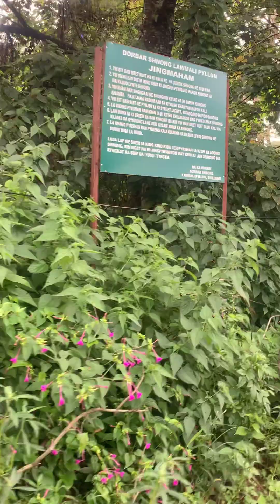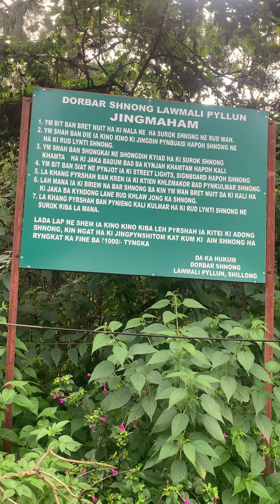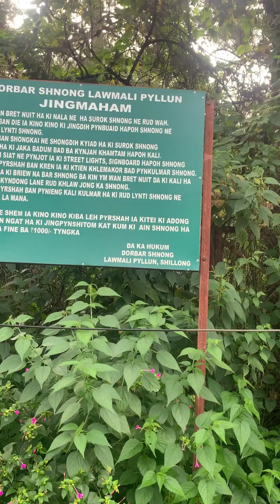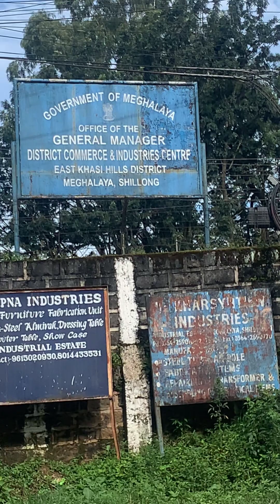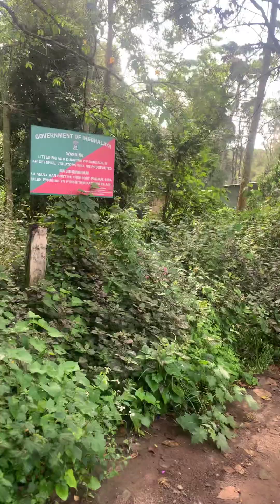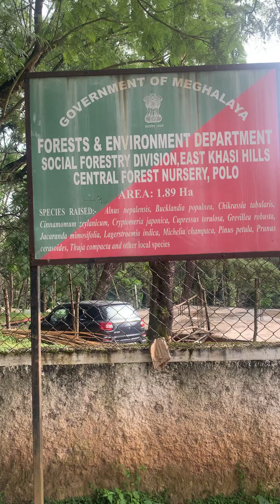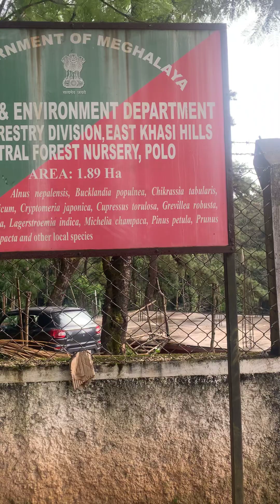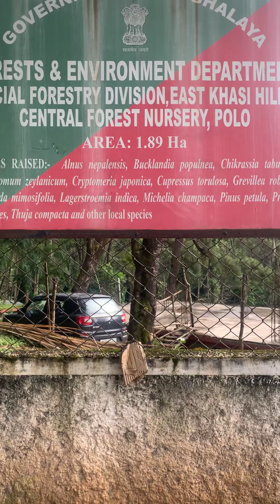Shillong |Police Bazaar |Bada Bazaar |Cherrapunji |Dawki |Meghalaya |ShillongTour |shillongtrip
Shillong  is a hill station and the capital of Meghalaya, a state in northeastern India. It is the headquarters of the East Khasi Hills district. Shillong is the 330th most populous city in India with a population of 143,229 according to the 2011 census. It is said that the rolling hills around the town reminded the British of Scotland. Hence, they would also refer to it as the "Scotland of the East".
Shillong has steadily grown in size since it was made the civil station of the Khasi and Jaintia Hills in 1864 by the British. In 1874, on the formation of Assam as the Chief Commissioner's Province, it was chosen as the headquarters of the new administration because of its convenient location between the Brahmaputra and Surma valleys and more so because the climate of Shillong was much cooler than tropical India.[9] Shillong remained the capital of undivided Assam until the creation of the new state of Meghalaya on 21 January 1972, when Shillong became the capital of Meghalaya, and Assam moved its capital to Dispur in Guwahati.

Transport
Although well connected by road, Shillong has neither rail connections nor a proper air connection. Umroi Airport located 30 kilometres (19 mi) from the city centre has only limited flights.

Roadways

Shillong Bypass road
Shillong is well connected by roads with all major northeastern states. Three major National Highways pass through:

National Highway 6 (India) – Connected to Guwahati, Tripura and Mizoram
National Highway 106 (India) - Connected to Nongstoin
National Highway 206 (India) - Connected to Dawki
Airways

Shillong Airport
Shillong is served by the Shillong Airport, which is located about 30 km away at Umroi. The airport has daily flights to and from Kolkata.  It also have flights to and from Lilabari, Delhi, Silchar, Agartala, Imphal, Dimapur, Dibrugarh and Guwahati. Presently Indigo, Alliance Air and SpiceJet are operating regular services from the airport.
Railways
Teteliya-Byrnihat line, 22 km (14 mi) long, from Guwahati's suburb Tetelia to Byrnihat near Shillong in Meghalaya is likely to be completed by March 2026.  From Byrnihat it will be extended further to Shillong in future.

Shillong,Police Bazaar, Bada Bazzar, shillongtour, shillongtrip, sevensisterfalls, Cherrapunji, Dawki, dawkiriver, Meghalaya
Shillong, Why Shillong is so famous?, Which is better Gangtok or Shillong?, Is drinking allowed in Shillong?, What is Shillong famous food?, How many days are enough for Shillong?, How much does a trip to Shillong cost?, Is there snowfall in Shillong?, Do we need AC in Shillong?, Is Darjeeling better than Shillong?, Is it better to stay in Shillong or Cherrapunji?, Does Shillong have nightlife?, Is Shillong safe for solo female travellers?, Which climate is best in Shillong?, What is the taxi fare from Guwahati to Shillong?, Which is the coldest month in Shillong?
Cherrapunji, Town in Meghalaya, Which city has 365 days rain?, Does it rain everyday in Cherrapunji?, Is Cherrapunji highest rainfall?,

Dawki, Why is Dawki famous?, What is the best time to visit Dawki?, What is the cost of Dawki tour?, Why is Umngot river crystal clear?, Is Dawki River worth visiting?